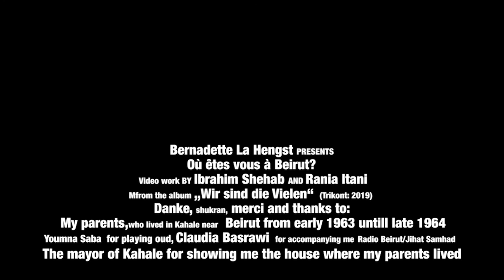Où êtes vous à Beirut? Bernadette La Hengst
Où êtes vous à Beirut?
is from the current Bernadette La Hengst album WIR SIND DIE VIELEN (Trikont 2019)
Video edit & camera: Ibrahim Shehab
Additional camera: Rania Itani
Danke, shukran, merci and thanks to:
My parents, who lived in Kahale near Beirut from early 1963 untill late 1964
Youmna Saba for playing oud
Claudia Basrawi for accompanying me
Radio Beirut/Jihat Samhat
The mayor of Kahale for showing me the house where my parents lived